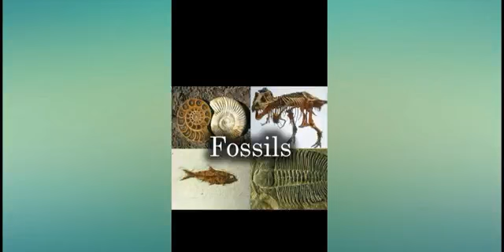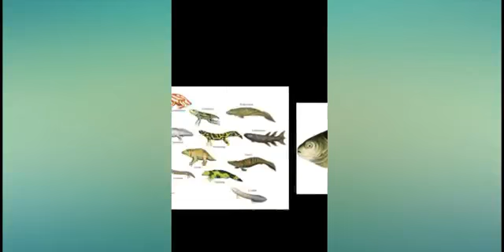Dig In To Paleontology in urdu by (Wow Animal)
Paleontology or palaeontology is the scientific study of life that existed prior to, and sometimes including, the start of the Holocene Epoch , It includes the study of fossils to determine organisms' evolution and interactions with each other and their environments .

Wow Animal About:

This channel is about animal physiology seeks to understand the mechanisms that work to keep the body alive and functioning, through scientific enquiry into the nature of mechanical, physical, and biochemical functions their organs, and the cells of which they are composed.
There are many other informations about animals and their behaviour.